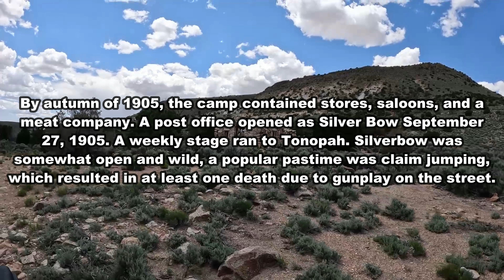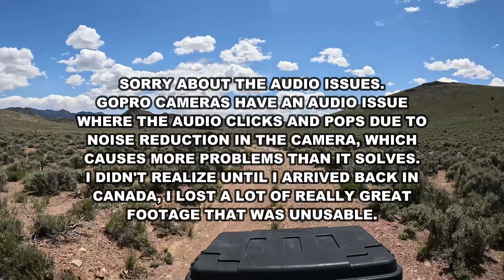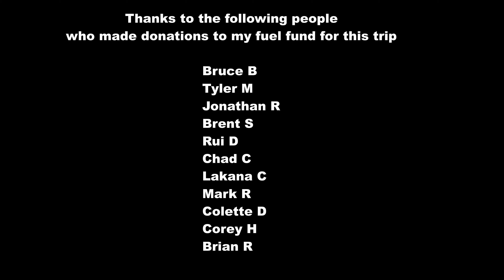Silverbow Nevada Ghost Town, NW of AREA 51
Silverbow Points of Interest
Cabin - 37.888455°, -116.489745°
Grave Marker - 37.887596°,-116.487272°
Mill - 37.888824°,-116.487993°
Gate to Restricted Area - 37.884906°,-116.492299°
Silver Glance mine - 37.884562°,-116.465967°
Blue Horse mine - 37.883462°, -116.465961°

COPYRIGHT:
NO PART of this video may be reproduced, distributed, or transmitted in any form or by any means, including photocopying, recording, or other electronic or mechanical methods, without the prior written permission of The Area 51 Rider.

"These are provided for your exclusive usage, as a gift from one curious wanderer to another..."